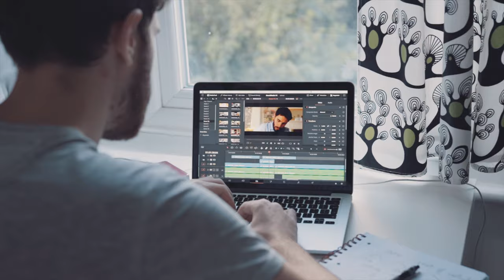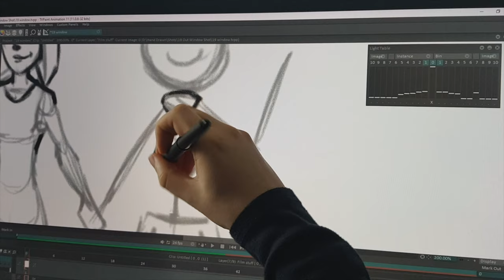My RØDE Reel 2020 - Hand Drawn BTS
This is our behind the scenes for Hand Drawn - our entry into the My Rode Reel 2020 Competition.

From concept to completion, we turned this little project around in 3 weeks.
Thanks to all involved! It wasn’t easy but we made the deadline with a few minutes to spare!

Ben - Samuel Lawrence
Tasha - Jessie Knowles

Written by - Samuel Lawrence
Directed by - Samuel Lawrence & David Holloway
Cinematography by - Tom Forrister & James Scriven
Art Direction - Jessie Knowles
Location Audio - Sam Walker
Script Supervisor - Patrick Orkney
Editor - Samuel Lawrence & James Scriven
Composer - Jack Beech
Animator - Matt Kitt
Colourist - James Scriven
Additional Sound Design - Tom Forrister
Sound Mixer - James Scriven
VFX - James Scriven & Tom Forrister
BTS - Filmed by all
BTS Edited & Finished by - Tom Forrister